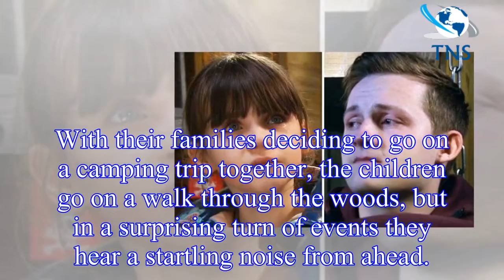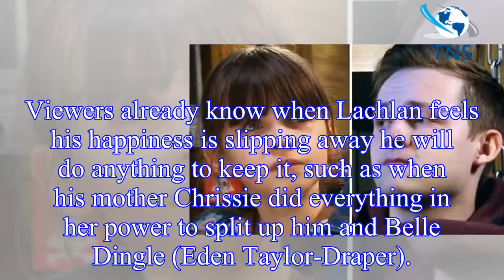Emmerdale spoilers: Lachlan White to murder April Dingle as things take even darker twist?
Serial er Lachlan (played by Thomas Atkinson) is set to continue on his reign of terror when he is faced with an entire group of Emmerdale children discovering his criminal activities on the ITV soap.